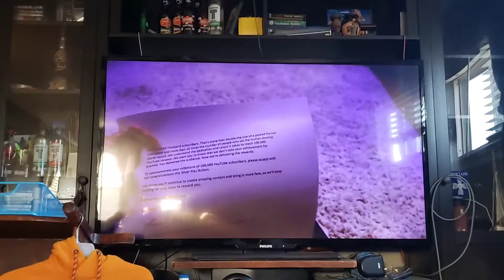Trip From Hell By Mcjuggernuggets